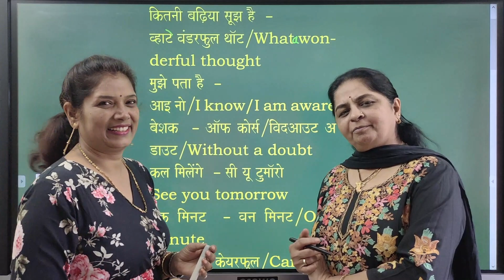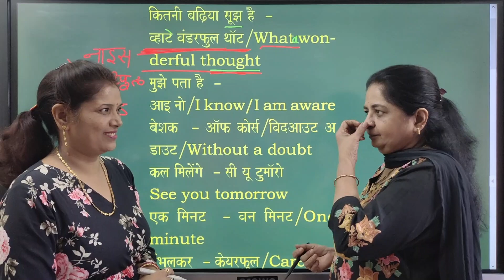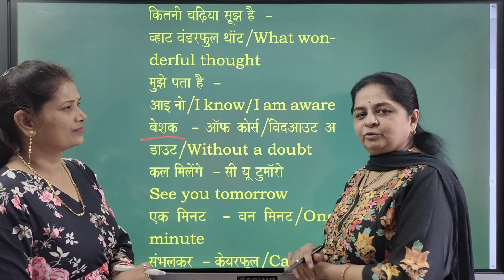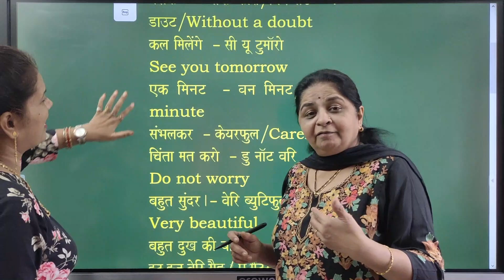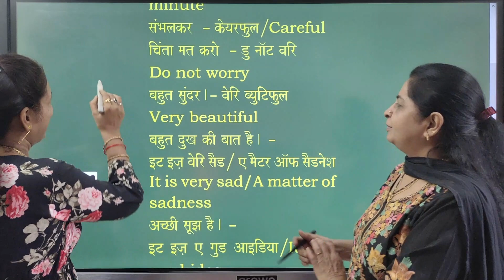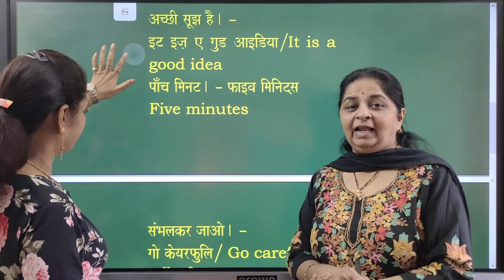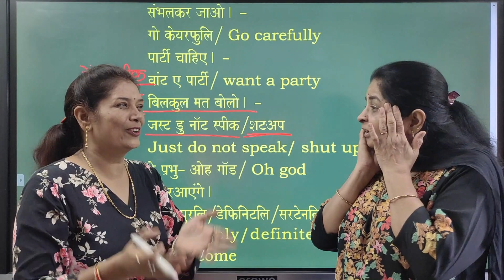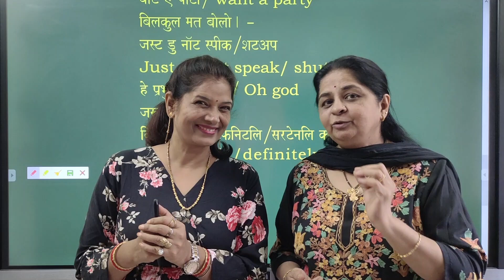Spoken English आओ अंग्रेजी सीखें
आसान विधि से अंग्रेजी सीखें